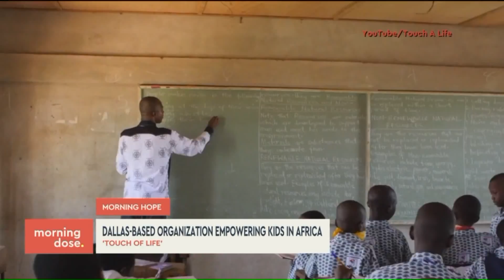Morning Hope: Touch a Life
It`s estimated there are 150,000,000 children around the world who live in child slavery, but a Dallas-based organization is hoping to put an end to it in one West African country.